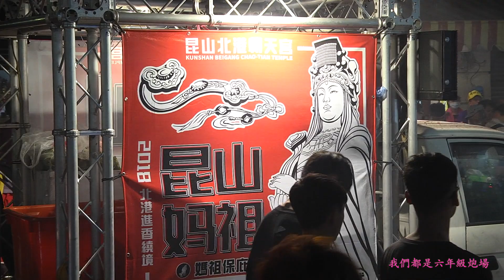農曆3月19日 北港迎媽祖 下午福泰前遶境